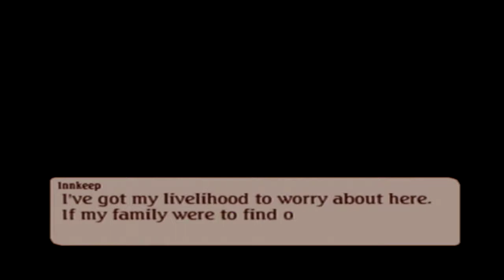Tales Of Legendia Part 38